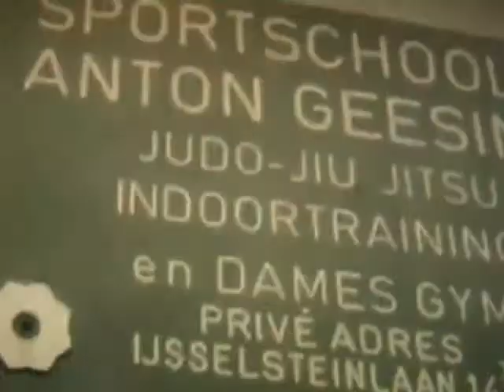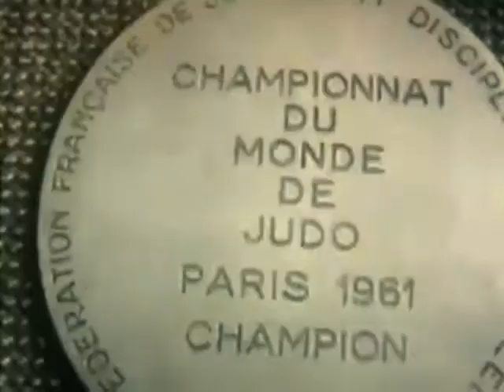Anton Geesink - Anton, hou 'm in de houdgreep (1964)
Ach. is het pop, nee
Is het alternatief, ook niet
Maar het is Anton waarover het gaat
en dan is het UTREGS.
Een eerbetoon aan een aimabel man
en een grote Utrechtse Sportheld.

Deze clip behelst de zang van: Willy Alberti en het koor de Judoka's
compositie: J.Bulterman / J. Post